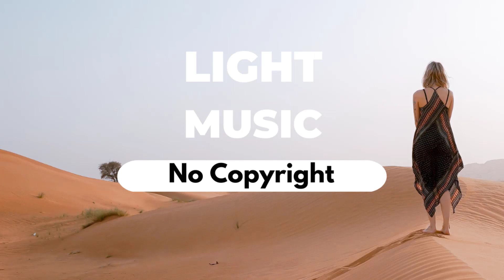Copyright Free Background Music | On Top Of The World - Noise Cake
You can use this music on your youtube videos. For that you have to create an account on uppbeat.